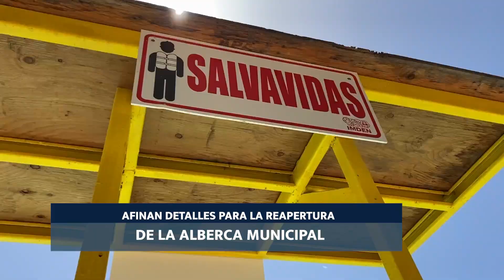REAPERTURA DE LA ALBERCA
Personal del Instituto del deporte se encuentra realizando trabajos intensivos en el área de la alberca municipal de la unidad deportiva “Estrellas Nogalenses” para poderla abrir este fin de semana.